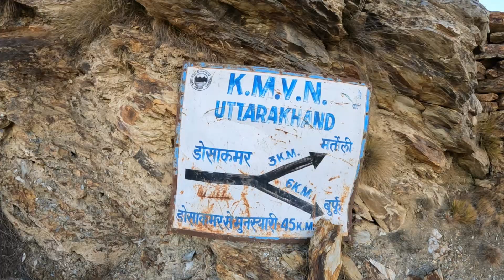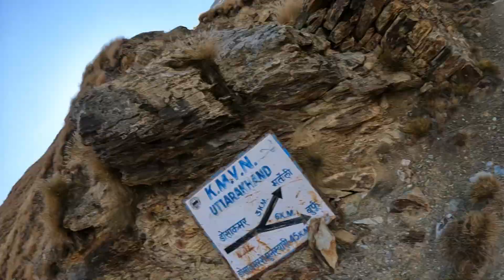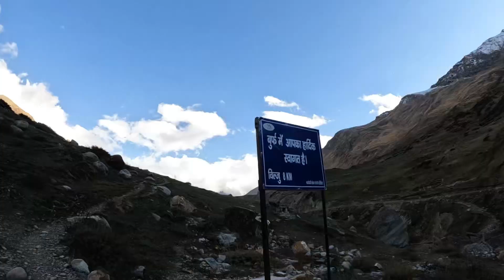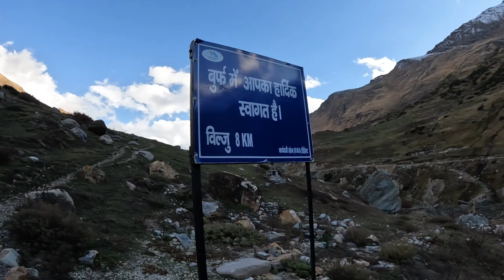Milam Glacier | Johar Valley| Milam Village |Trek Epi.6th Finally Milam Pahuch Gye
फाइनली हम बुगड़ियार से मिलम का सफर तय किया एक दिन में वो भी maggi खा के । शानदार जबरदस्त ज़िंदाबाद । next एपिसोड मिलम गाँव

Amaranath Yatra Track Rout यात्रा episodeपहलगाम से अमरनाथ गुफा तक

अमरनाथ यात्रा Amaranath yatra यात्रा उत्तराखंड से जम्मू कश्मीर पहलगाम तक

Nanda Kund यात्रा 2022 Branding New Episode माँ नंदा भगवती कुण्ड यात्रा